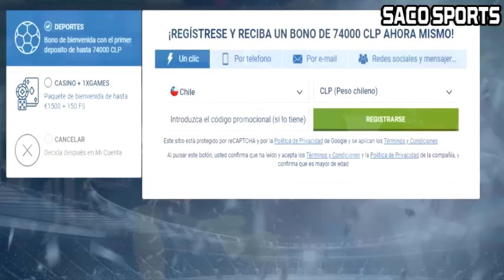¡HUACHIPATO GOLEA (4-0) A UNIVERSIDAD DE CHILE POR LA FECHA 29 DEL CAMPEONATO NACIONAL 2022!